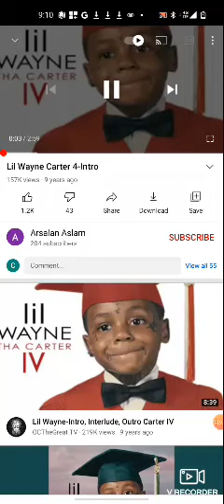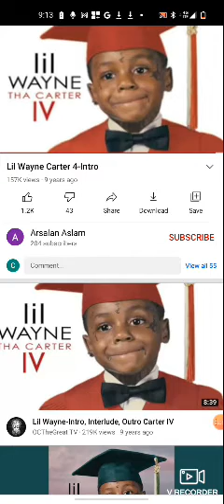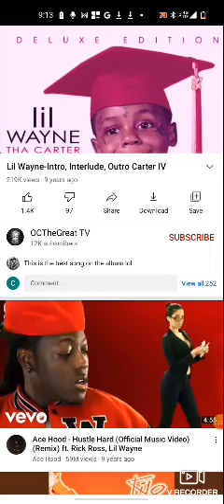Booney- Carter 4 Intro